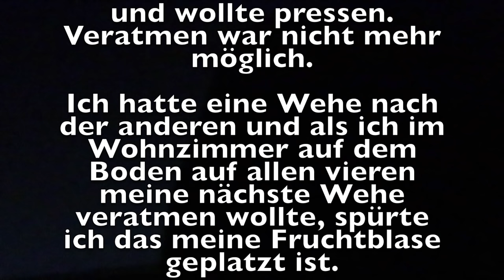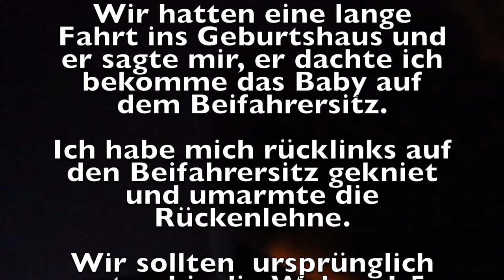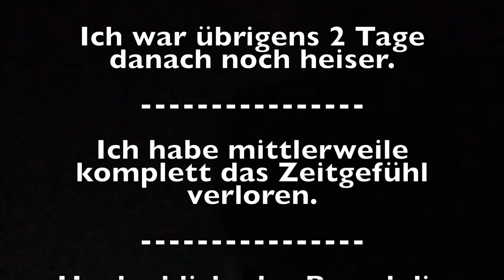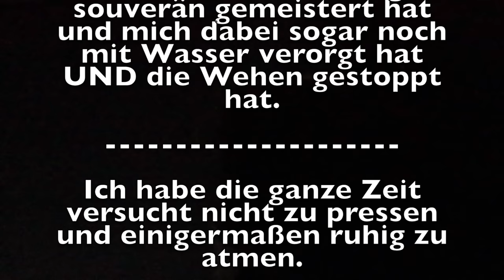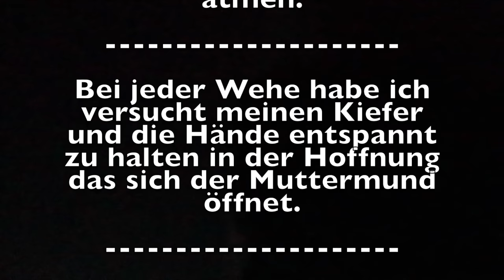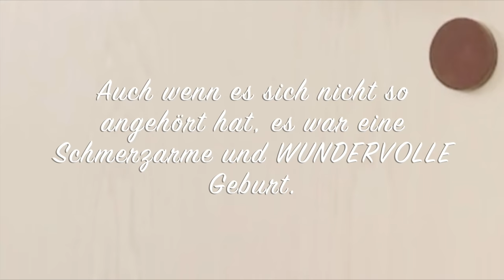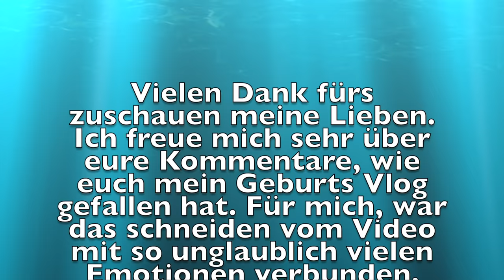Die schmerzarme Geburt unserer Tochter im Geburtshaus - die Michaela